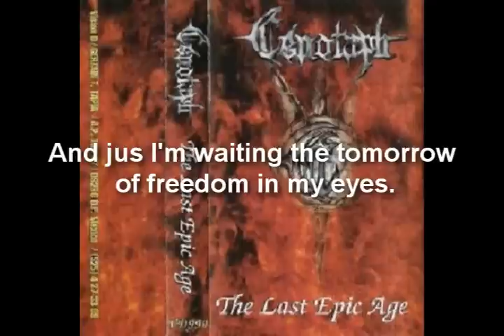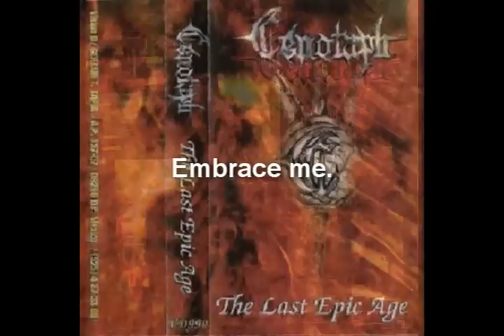Solitude - Lorn Ends (tributo a Cenotaph)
Excelente tema de solitude(Cd. Victoria Tamaulipas) incluido en el disco " Gloomy rites to the cenotaph" de Ablaze Records.